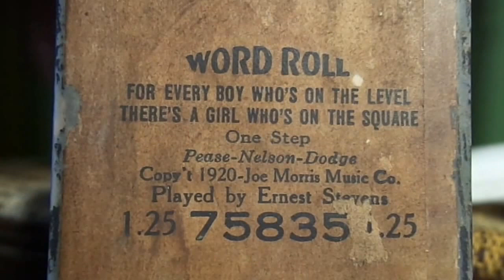For Every boy Who's on the level There's a girl Who's on the Square: One Step en pianola x. Asborno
Reproducción en Pianola piano del “FOR EVERY BOY WHO’S ON THE LEVEL THERE’S A GIRL WHO’S ON THE SQUARE”: One Step. Pease – Nelson - Dodge. Copy’t 1920. Joe Morris Music Co. Played by (Interpretado por)  Ernest Stevens. Rollo de 88 notas con letra marca Artempo Word Roll código 75835 precio U$D 1.25 – Bennett & White, Inc. Newark, N.J. USA. Music as actually Played. En muy buen estado, caja original  reacondicionada, carreteles de pasta lisos. Origen Lote 3 V Vecinno – La Delfina – Pilar.

Grabación realizada en Patriarca Nº 218 - Viedma, Capital de la provincia de Rio Negro e histórica de la Patagonia Argentina, el día 20 de Abril de 2016 en Pianola Piano marca Chickering & Sons, (The Ampico) número de serie 143922, fabricada en Boston USA en 1928, restaurada personalmente en 2004.-

Busco (Compro) rollos musicales de papel perforado para pianolas de 88 notas, con el fin de restaurarlos, difundirlos por este medio y preservarlos para las generaciones futuras, si tenes o sabes de algún lote de rollos enviame un Whatsap (Desde Argentina) al 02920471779 ó un mail a o por whatsapp al